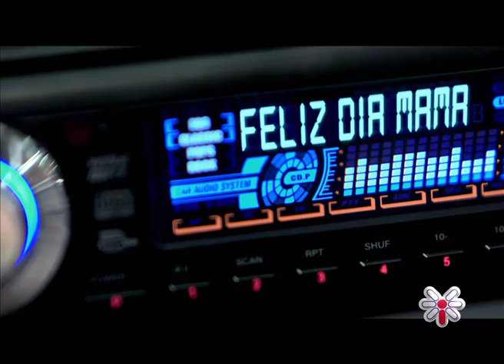TI DIA DE LA MADRE institucional 35seg H 264 LAN